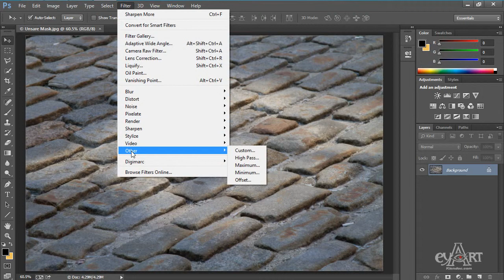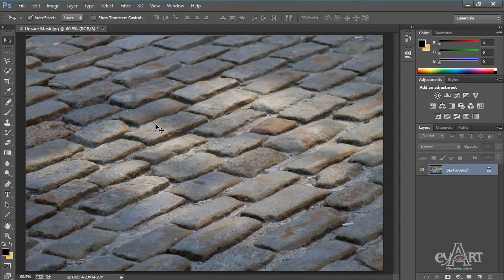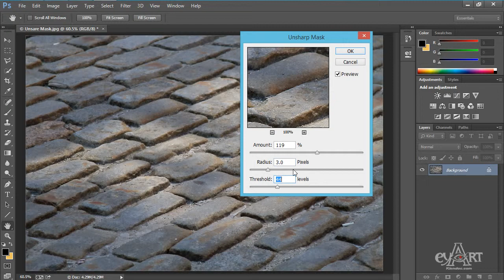1309 Unsare Mask Sharpen